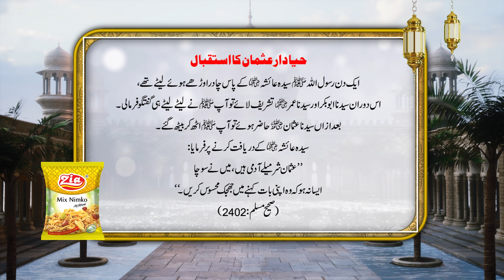Hazrat Usman e Ghani R.A ka Maqam | Hadith Mubarak | Zia Mix Nimko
Aameen